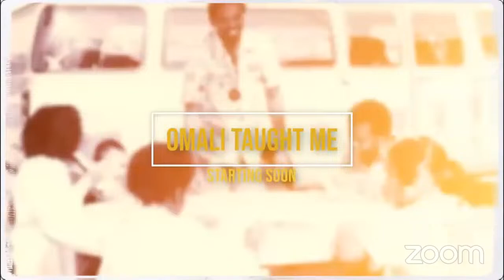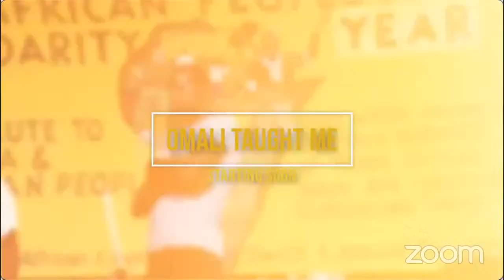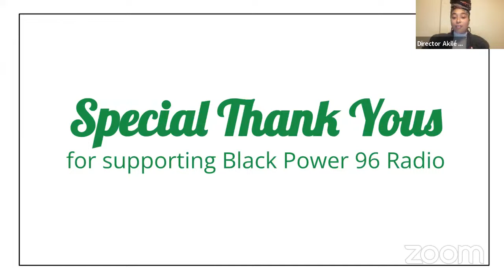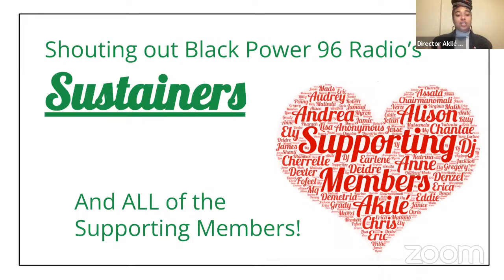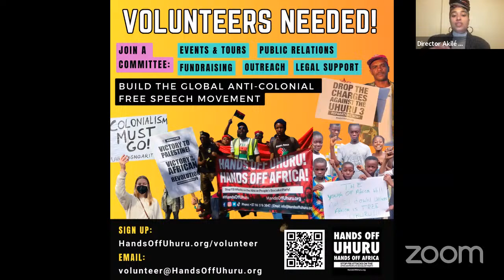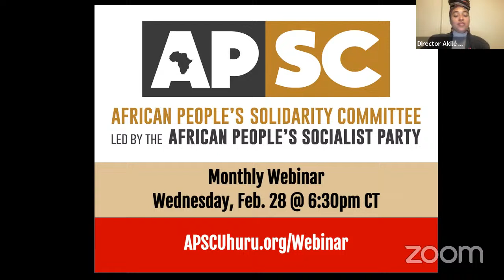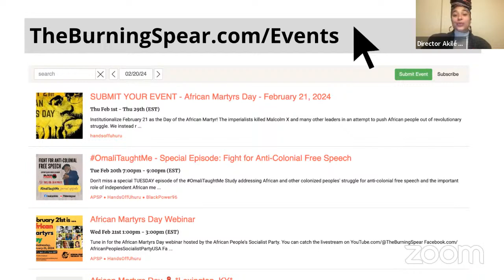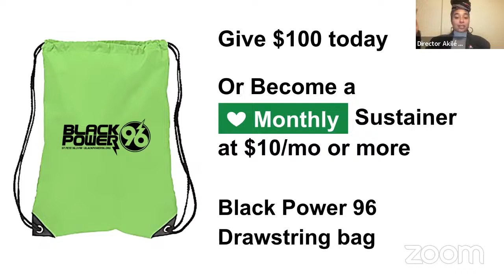OmaliTaughtMe - Special Episode: Fight for Anti-Colonial Free Speech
Don't miss a special TUESDAY episode of the OmaliTaughtMe Study addressing African and other colonized peoples' struggle for anti-colonial free speech and the important role of independent African media.